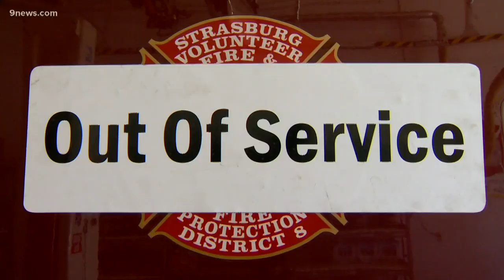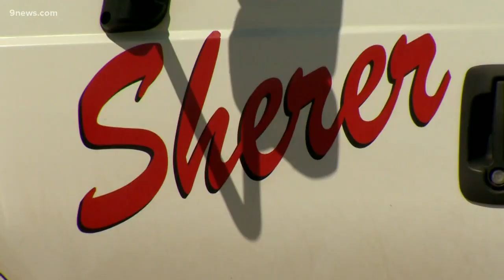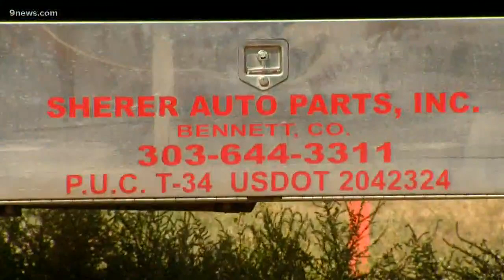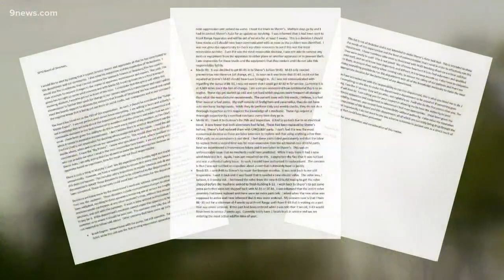Strasburg questions its fire board after emergency vehicles break down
Ambulances and fire truck broke down, so focus shifted to the fire board - which includes the man with the maintenance contract.

9NEWS (KUSA) is located in Denver, Colorado.